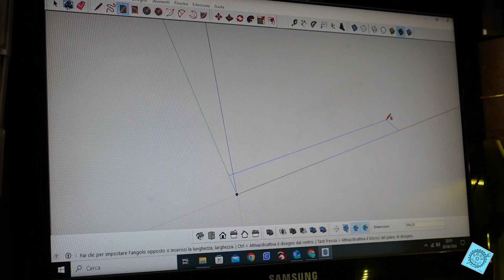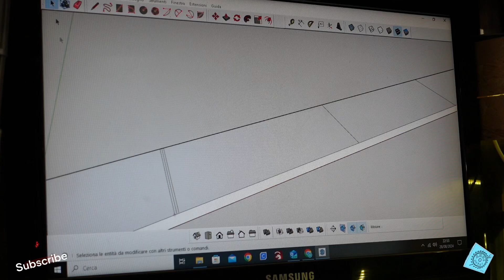Come risparmiare 80€ costruendo una efficiente alternativa al classico nido d’ape per incisori laser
Ciao Amici di Youtube, oggi vi mostro come costruire un tavolo a nido d’ape, ma senza api, per il vostro incisore laser…

Utilizza i link in basso per aiutare il canale.

Mi avete visto utilizzare i seguenti materiali:

Filamento Petg Amazon basic:

Mi avete visto utilizzare le seguenti attrezzature:

Bosch trapano avvitatore Bosch professional 18v:

Taglierino 25mm Stanley:

Squadra 90° 50cm:

Stampante 3d twotrees SP5:

Le mie attrezzature per le riprese:

Sony Zv-1

Microfono Sony ECM-GZ1M:

Display HDMI:

Il mio grembiule da falegname:

La mia maschera Elipse Fp3 é:

Le mie cuffie antirumore 3M Peltor:

Le me scarpe antinfortunistiche:

Indossavo la seguente felpa: